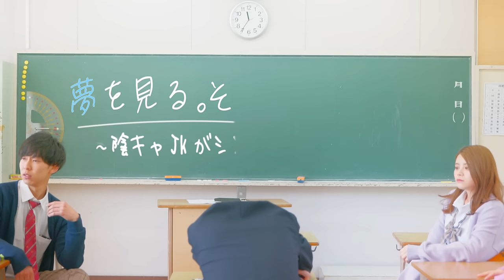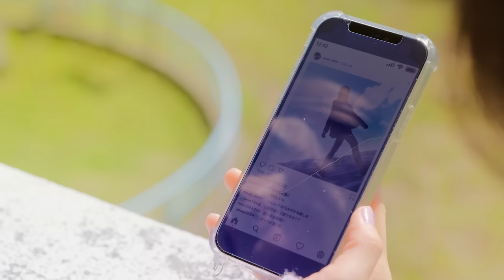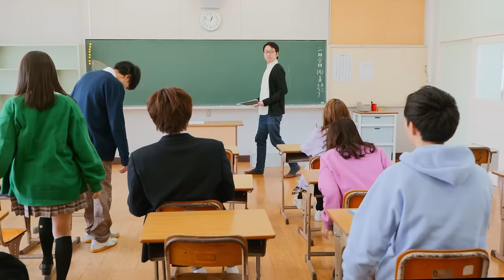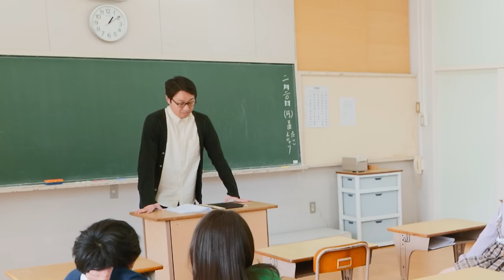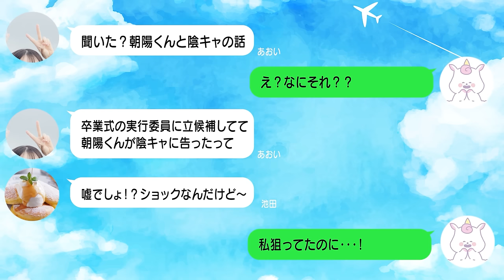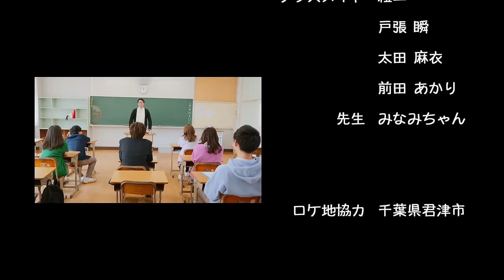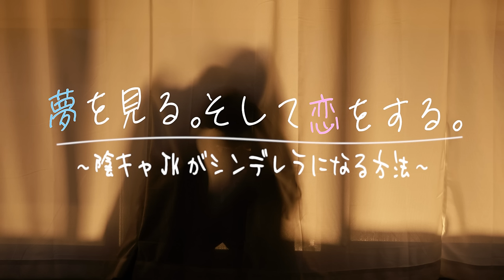イケメンクラスメイトとカーテンの後ろでキス・・？♡ドラマ「夢を見る。そして恋をする。〜陰キャJKがシンデレラになる方法〜」【シンデレラ】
今回ぷらぷらぶ新メンバーとして初のドラマ撮影に挑戦しました✨
陰キャ姿の私から垢抜けた私の姿を皆さんにお見せできたと思いますがどうでしたか！？
きゅんきゅんしてくれると嬉しいなぁ〜🥺💖
精一杯気持ちを込めて撮影したので皆からの沢山のコメントが楽しみです☺️
これから私、ゆめちゃんの応援よろしくお願いします ！

撮影協力：千葉県君津市

▼出演して頂きありがとうございました✨
森永彩斗様